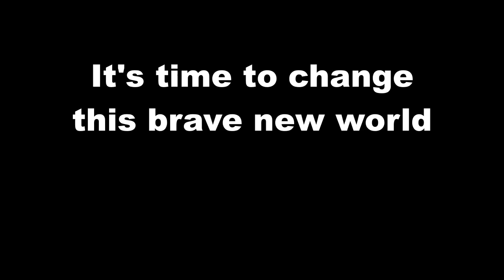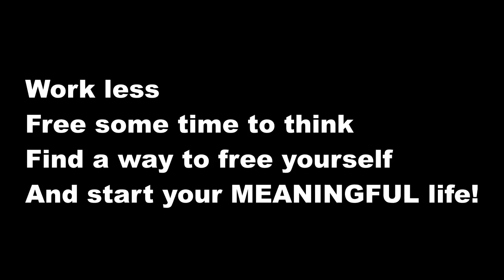It's time we CHANGE!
It's time to change this Brave New World, not so brave and good after all, but it was an interesting experiment. Now Life in more in danger than ever, the only thing we can loose is our illusion of success and happiness. Everyone can be a superhero now, and that's good because it's time to save the world, from the old us! CHANGE NOW and be part of the new sustainable and soon truly happy us!

FRANÇAIS: texte de fin et description:
Il est temps de changer ce "Meilleur des Mondes", et de VIVRE! Mieux!
Réduisez votre temps de travail.
Libérez du temps.
Trouvez un moyen de vous libérer vous.
Et commencez votre Vie pleine de SENS!
Car ce monde n'est pas si merveilleux au final, mais cela aura été une expérience intéressante. Et maintenant que la Vie est plus en danger que jamais, la seule chose que nous pouvons perdre est cette illusion de succès et de bonheur. Tout le monde peut être un super-héro aujourd’hui, et c’est tant mieux car il est plus que temps de sauver le monde, de nos anciens nous! CHANGEONS MAINTENANT et devenons de nouveaux êtres durables et réellement heureux !

Music "Electric Rain" by NVRH